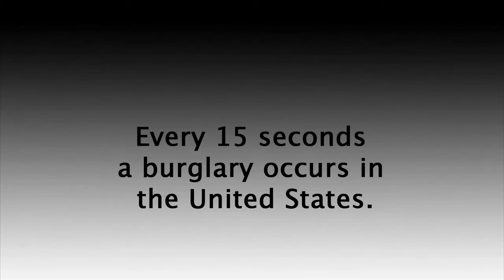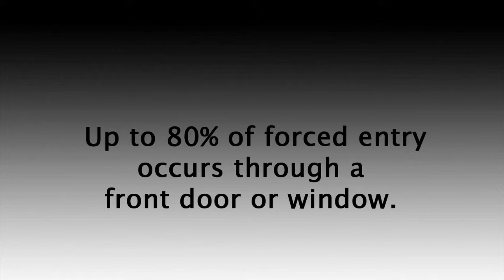Residential Steel Security Doors | The OnGARD Brace Prevents Burglaries & Home Invasions.